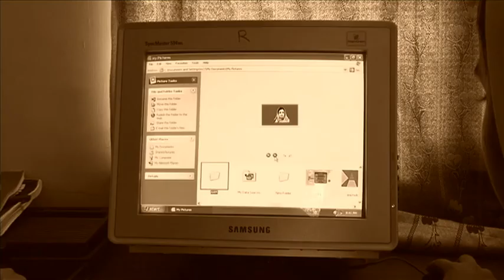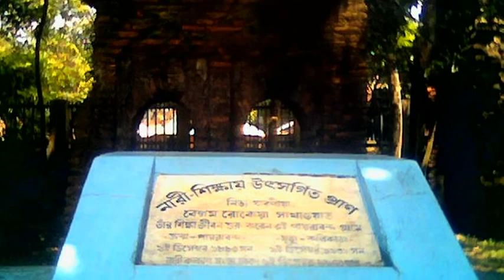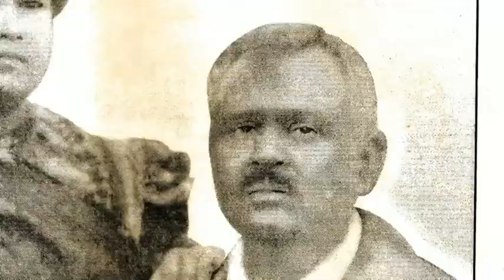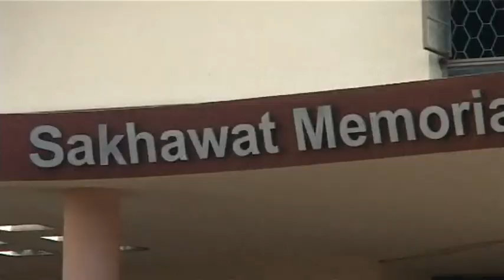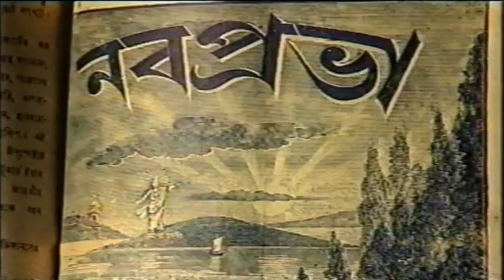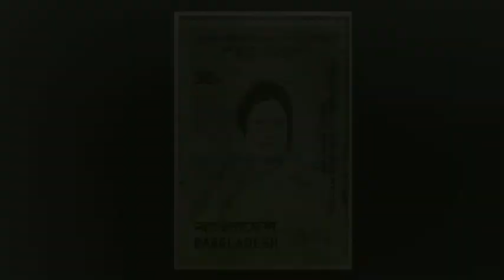Begum Rokeya Story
Biography of Begum Rokeya